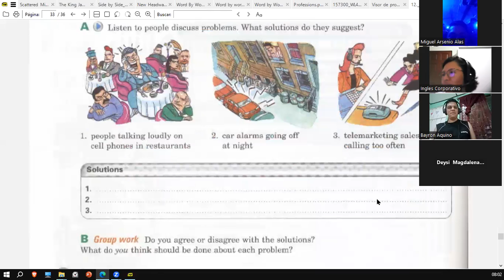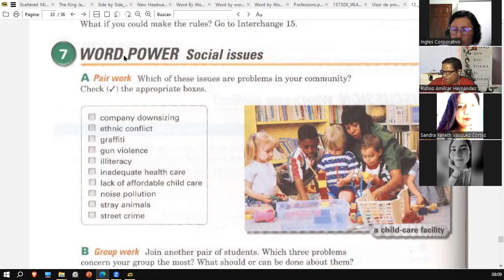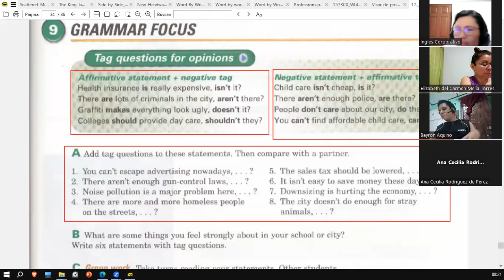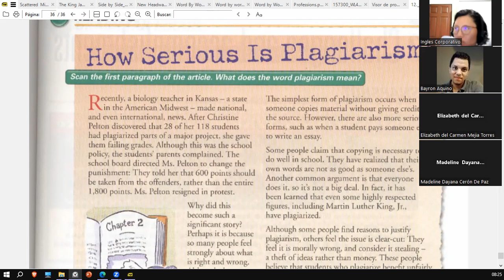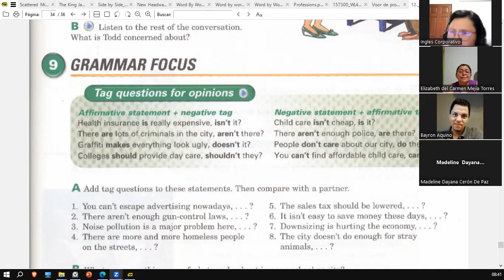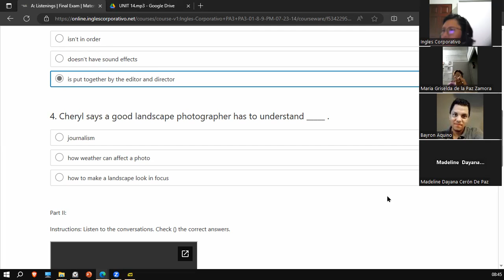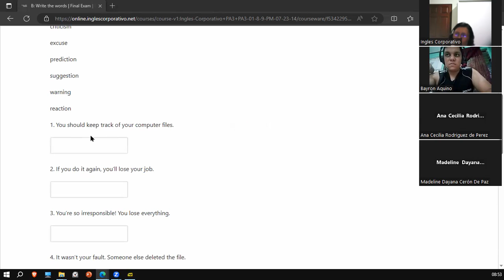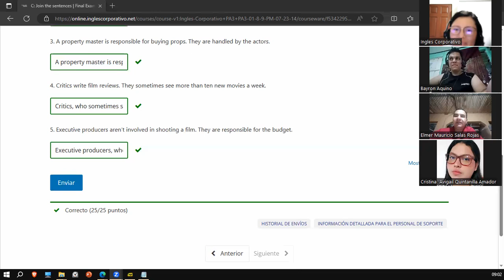Sesión 16-18 de agosto 2023-FI-REGAL-66- Ortiz de Doñán-Final Exam-Question Tags